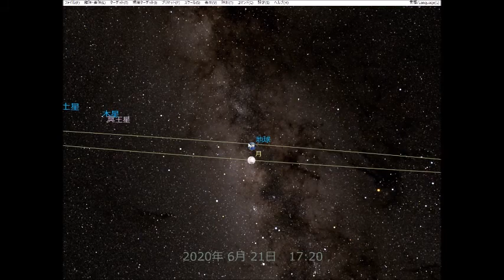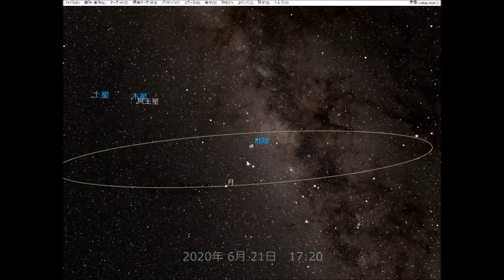『Mitaka』で見たか？2020june日蝕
久々にMitakaを起動させて、昨日の日蝕をお宇宙(そら)から確認‥
なるほど、日蝕の範囲の両端と言うか始めと終わりが広いのは、地球が球だからなんだね‥。言われりゃそうだ‥。でも、いじって確認できてすんばらしいかも‥(ΦωΦ)